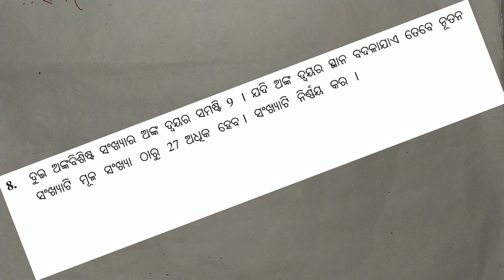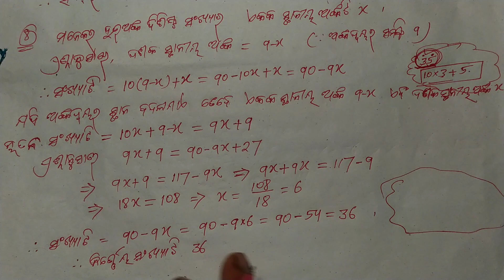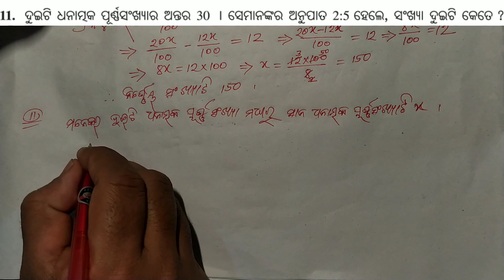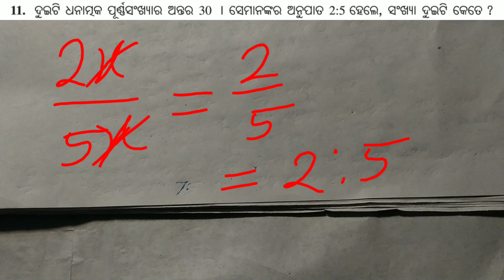Class 8 math algebra odia medium exercise 7b part 2 question number 8,9,10,11,12,13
Class 8 math algebra odia medium exercise 7b question number 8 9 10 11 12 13 part 2
8 class math algebra exercise 7b question number 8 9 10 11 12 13 part 2
Class viii math algebra exercise 7b odia medium question number 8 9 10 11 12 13 part 2
class 8 mathematics chapter 7 exercise 7b odia medium
class 8 mathematics linear equations in one variable exercise 7b odia medium
8 class math algebra exercise 7.2 in odia part 2
class 8 math 7b odia part 2

Please feel free to like,dislike and give your valuable comments and suggestions.